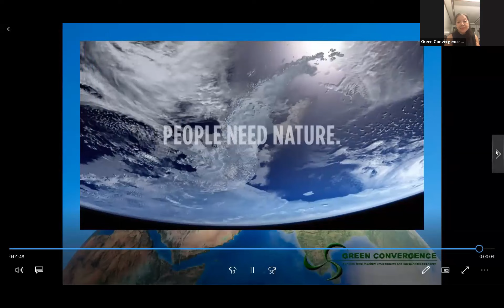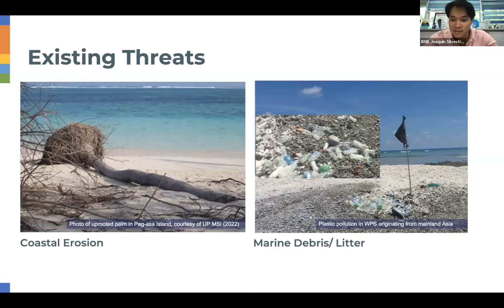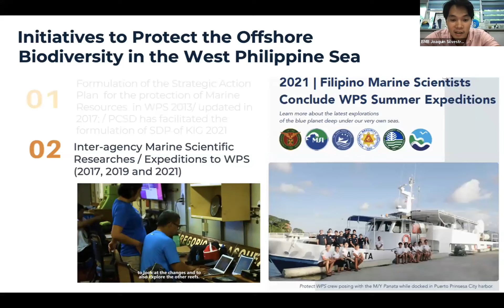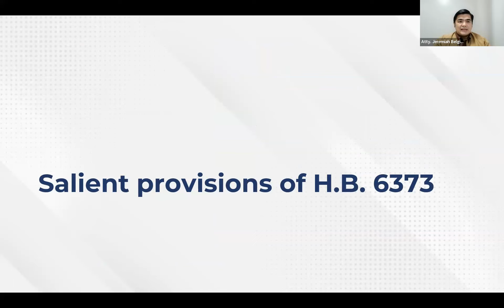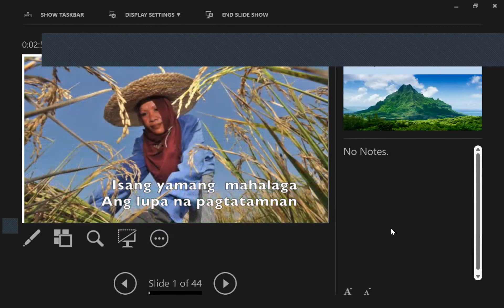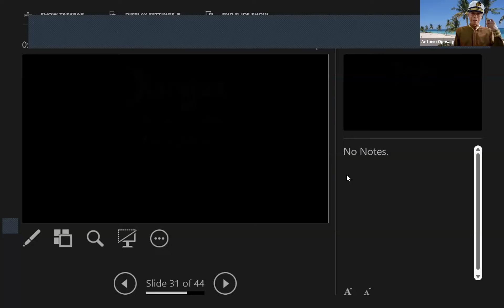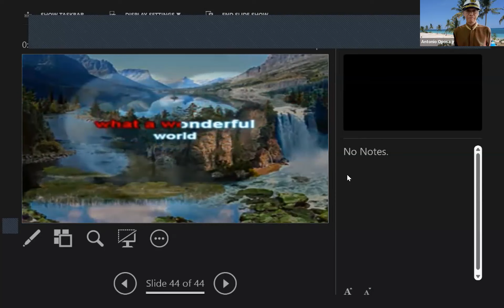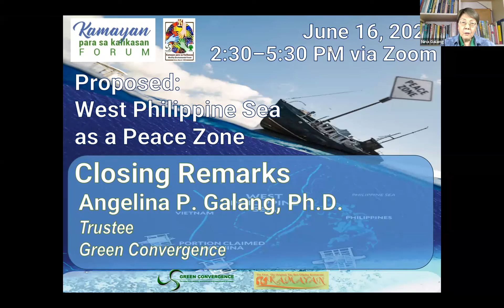June 2023 Kamayan Para sa Kalikasan Forum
Proposed: West Philippine Sea as a Peace Zone